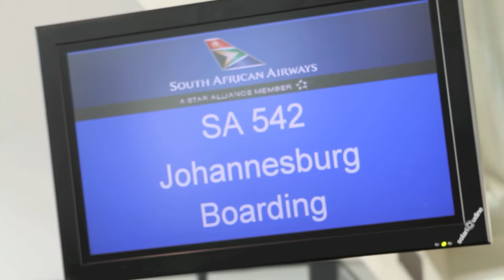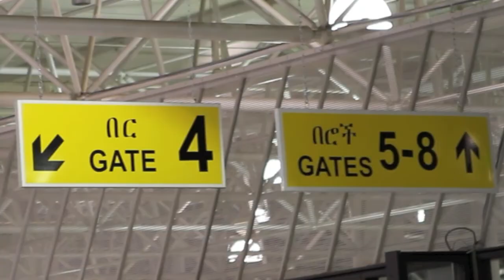Drakensberg "Cargo pour l'Afrique du sud" épisode 11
Magnifique balade à cheval dans les montagnes du Drakensberg, moment incontournable d'une visite en Afrique du Sud!